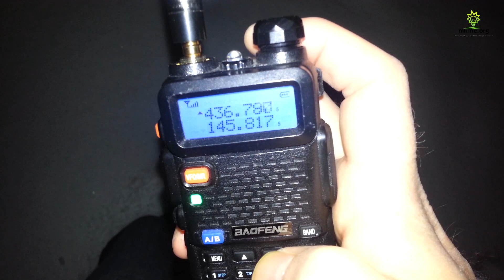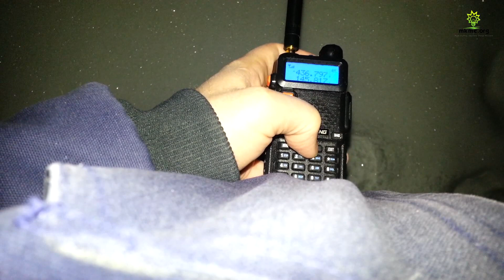Amateur Radio Satellite SO-50 Jan 2015- Baofeng UV-5R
How to listen to a LEO satellite with a cheap Baofeng radio!

I have a great time listening to the AMSAT birds and SO-50 satellite. Good reception from all over the USA considering the very cheap antenna used. Some of the amateur radio call signs heard on these passes (some missing here)

W5CBF
N4UFO
VA3ASE Handheld
V6ITV
Ko4MA
W5PFG- Texas
KB1PVH- Sutton MA

W5CBF- EM21 Texas
WN9N
N0JE
N4UFO
NX9B -EM66SJ- Tennessee
WP4NYY

KA3LPB- 5W Handheld -FN00 Pittsburgh PA
W6GMT- EN37- Minnesota
KG7E
K4YGY
NX9B- EM66sj- Tennessee

Cheers!